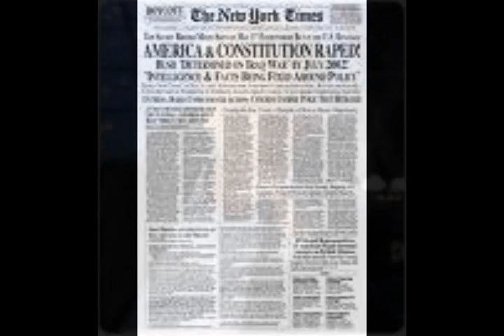Week in Review, President ObamaBalloon vs. Fox News, Balloon Boy Update,Michele Obama Beaten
A satirical look at the week's news from grumpy old journalist, Harve Peterson.